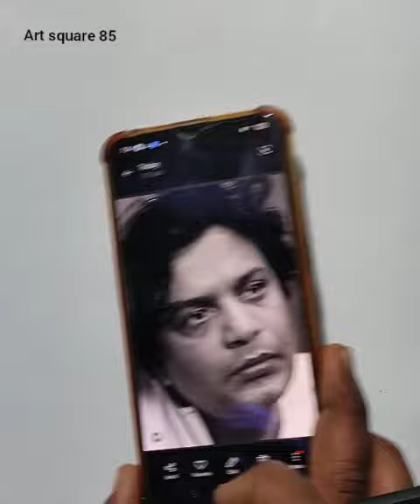Loomis method portrait drawing tutorial for learners